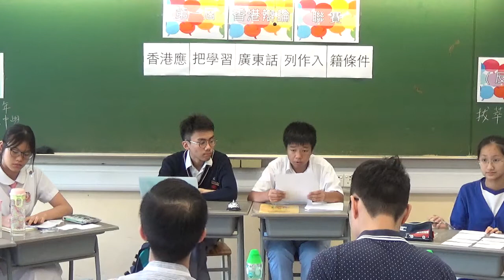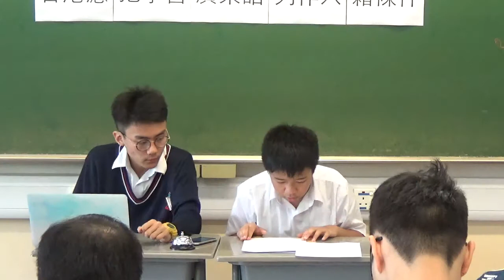【第一屆香港辯論聯賽】首輪B組#3.1＿「香港應把學習廣東話列作入籍條件」＿保良局百周年李兆忠紀念中學 vs 拔萃女書院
【賽果：3:0】保良局百周年李兆忠紀念中學勝出
【最佳辯論員：正開】保良局百周年李兆忠紀念中學劉穎晴同學
鳴謝 Raymond Yu 提供片段。

首屆「港辯聯」獲八間學校*支持，分兩組作賽。首輪3場賽事，已於2018年5月12日順利完成，次輪3場賽事將於7月舉行。

*八間參考學校為（排名不分先後）：
協恩中學
華英中學
拔萃女書院
聖馬可中學